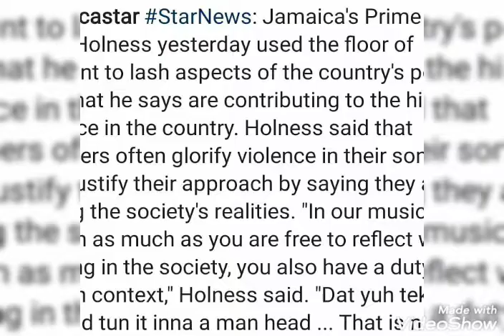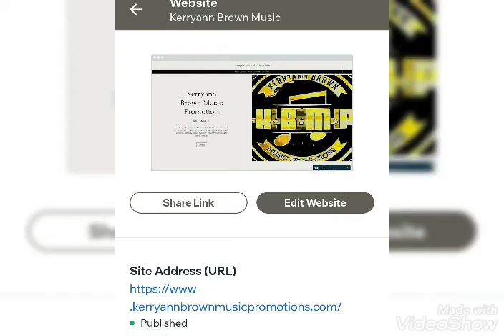BABY CHAM (entertainer) SPEAKS UP AGAINST JAMAICA 🇯🇲 PRIME MINISTER HOLNESS BLAMING MUSIC FOR CRIME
The prime minister of jamaica andrew holness has the entire dancehall reggae music industry upset with him over his recent speech he made in parliament blaming jamaican music for the high crime rate of violence on the island .

Dancehall entertainers such as bounty killer  bujubanton , mavado ,tanya stephens and many more ,have gone social media viral speaking up about andrew holness poor leadership of jamaica and now  international entertainer the cham aka babycham went viral about the prime minister blaming jamaican music for the crime rate .i also speak mu view as well because andrew holness should not blame music at all because it was the same musical entertainers that supported him and put him back into power.

what are yall thoughts and comment peeps comment your opinion below . follow kerryannbrown music promotions on all social media platforms subscribe to kb radio show podcast anchor fm order your t shirts and hoodies